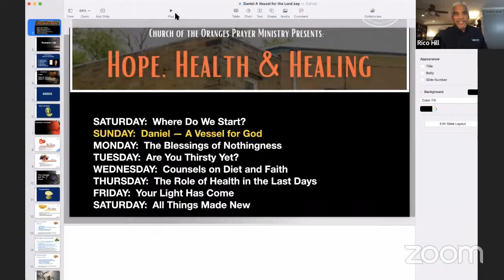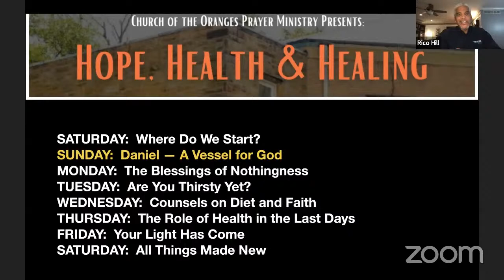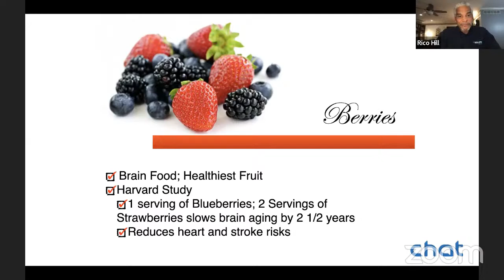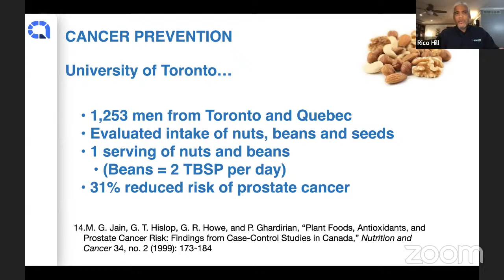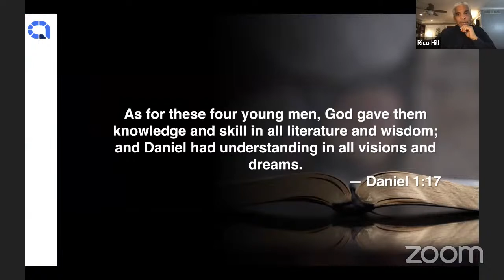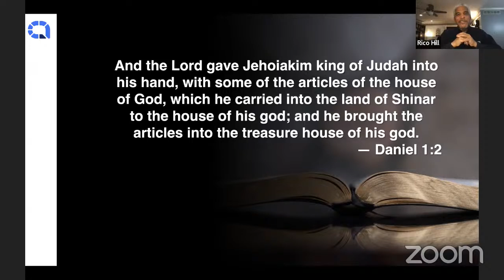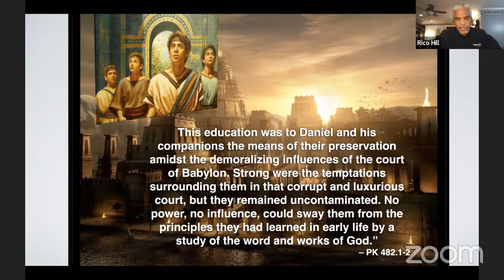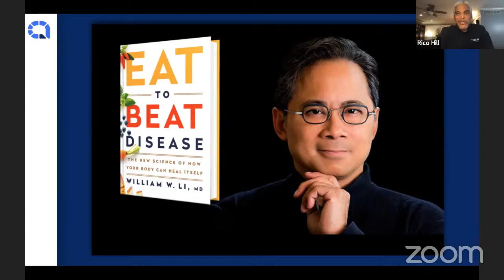Hope, Health & Healing | Rico Hill | Night 2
Welcome to our health revival with Elder Rico Hill.

 Seventh-day Adventist Church of the Oranges - Living the Grace Filled Life